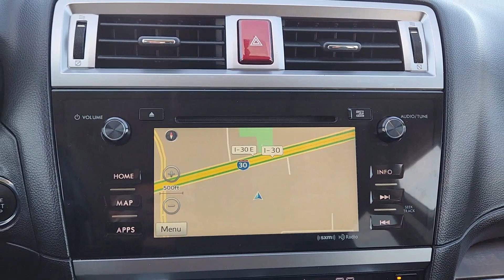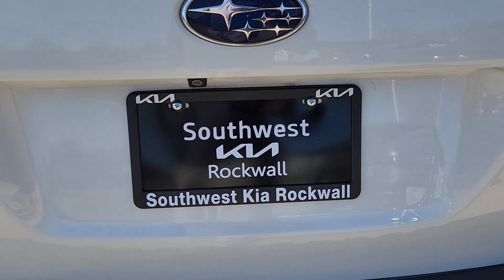2015 Subaru Outback Rockwall, Garland, Mesquite, Dallas, McKinney F3287577A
Crystal White Pearl Used 2015 Subaru Outback 2.5i Limited available in 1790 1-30 Frontage Road, Rockwall, Texas at Southwest Kia Rockwall. Servicing the Rockwall, Garland, Mequite, Dallas, McKinney, TX area.

2.5i Limited trim. FUEL EFFICIENT 33 MPG Hwy/25 MPG City! Heated Leather Seats  Sunroof  NAV  Heated Rear Seat  All Wheel Drive  Alloy Wheels  Power Liftgate  MOONROOF PACKAGE & KEYLESS ACCESS & NAVI & EYESIGHT  PROTECTION PACKAGE #2 br /br /KEY FEATURES INCLUDEbr /Leather Seats  All Wheel Drive  Power Liftgate  Heated Driver Seat  Heated Rear Seat Subaru 2.5i Limited with Crystal White Pearl exterior and Slate Black interior features a 4 Cylinder Engine with 175 HP at 5800 RPM*. br /br /OPTION PACKAGESbr /MOONROOF PACKAGE & KEYLESS ACCESS & NAVI & EYESIGHT Keyless Access & Start  standard cut master key  starter override protection  driver and front passenger door unlock/lock sensor and rear gate unlock sensor and lock button  Illuminated Engine Start/Stop Switch  Pin Code Access  Remote Transmitter w/Removable Key  Power Moonroof Package  tilt up and internal retracting w/auto-open/close  laminated glass w/UV and tinted green  Auto-Dimming Rear View Compass Mirror w/Homelink  Driver Assist Technology  EyeSight System  lead vehicle start alert (vehicle in front)  cruise control on  cruise control set  follow distance setting indicator  lead vehicle indicator  lane departure and sway indicator  pre-collision indicator  ready indicator  set vehicle speed display  steering wheel indicator  PROTECTION PACKAGE #2 Cargo Net (Rear)  Part number F551SAL000  Splash Guards  Part number J101SAL000  Wheel Arch Moldings  Part number E201SAL000  All Weather Floor Mats  Part number J501SAL400  Bumper Cover (Rear)  Part number E771SAL000  EXTERIOR AUTO DIMMING MIRROR W/BSD Part number J201SAL101. br /br /VEHICLE REVIEWSbr /Edmunds.com explains  Spacious and comfortable interior; efficient engines; excellent visibility; above-average off-road ability; top safety scores. . br /br /Horsepower calculations based on trim engine configuration. Fuel economy calculations based on original manufacturer data for trim engine configuration. Please confirm the accuracy of the included equipment by calling us prior to purchase. br /
MOONROOF PACKAGE & KEYLESS ACCESS & NAVI & EYESIGHT -inc: Keyless Access & Start, standard cut master key, starter override protection, driver and front passenger door unlock/lock sensor and rear gate unlock sensor and lock button, Illuminated Engine Start/Stop Switch, Pin Code Access, Remote Transmitter w/Removable Key, Power Moonroof Package, tilt up and internal retracting w/auto-open/close, laminated glass w/UV and tinted green, Auto-Dimming Rear View Compass Mirror w/Homelink, Driver Assist Technology, EyeSight System, lead vehicle start alert (vehicle in front), cruise control on, cruise control set, follow distance setting indicator, lead vehicle indicator, lane departure and sway indicator, pre-collision indicator, ready indicator, set vehicle speed display, steering wheel indicator, warning chime, lane departure off warning light, pre-collision braking system off indicator light, system temporary off warning light, system malfunction off warning light and eyesight camera malfunction warning light, Lane Departure Warning, sway warning and warning off switch, Pre-Collision System, braking system, braking system off switch, brake assist and throttle management (engine control), Adaptive Cruise Control, Steering Responsive Fog Lights (SRF), Radio: AM/FM Stereo HD Radio & Navigation System, single disc CD player, SD card based map, MP3/WMA/CRR/RW file capability, multi touch gesture high resolution 7.0 LCD display screen, voice activated controls and navigation, Radio Broadcast Data System (RBDS), Bluetooth audio streaming connectivity, Bluetooth hands-free phone connectivity, Bluetooth hands-free text messaging connectivity, iPod control capability, iTunes tagging capability, SMS text messaging capability, SiriusXM satellite radio (subscription required), SiriusXM Navtraffic (subscription required), SiriusXM Navweather (subscription required), dual USB ports, 3.5mm auxiliary input jack, in rear glass audio antenna and roof mounted satellite antenna, Navigation,PROTECTION PACKAGE #2 -inc: Cargo Net (Rear), Part number F551SAL000, Splash Guards, Part number J101SAL000, Wheel Arch Moldings, Part number E201SAL000, All Weather Floor Mats, Part number J501SAL400,